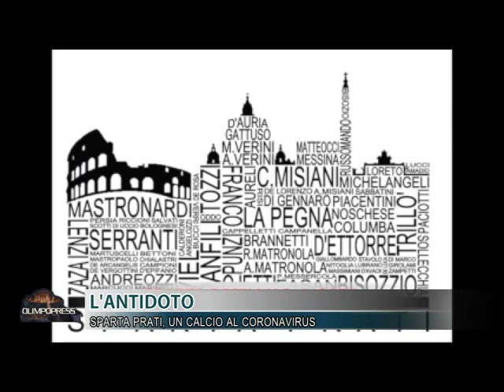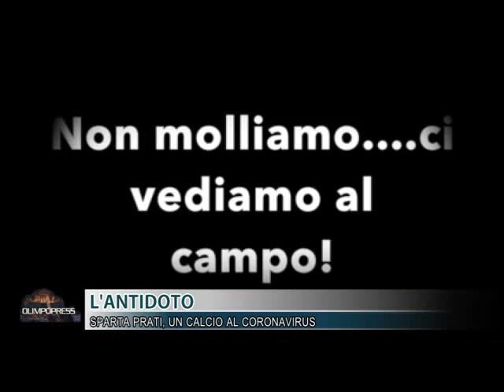OLIMPOPRESS 370 del 21 03 2020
Puntata numero 370 del programma sportivo (e non solo) in onda sul digitale terrestre